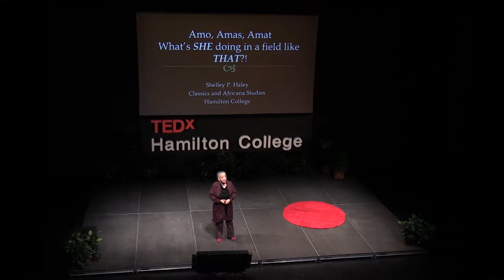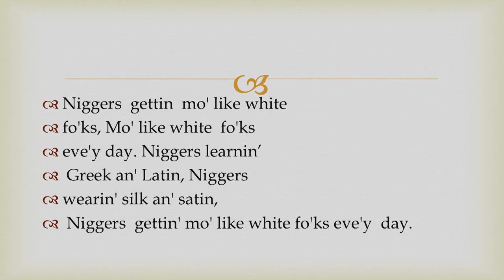Amo, amas, amat: what's SHE doing in a field like THAT?! | Shelley Haley | TEDxHamiltonCollege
Prof. Haley will be speaking about the importance of fighting against imposed stereotypes and expectations.

Professor Shelley Haley is a Hamilton Professor of Africana Studies and Classics who holds a Ph.D. from the University of Michigan. Having spoken on BBC and The Learning Channel programs, many of her lectures focus on the need for greater representation of students of color in Latin, ancient Greek, and Classics classrooms.